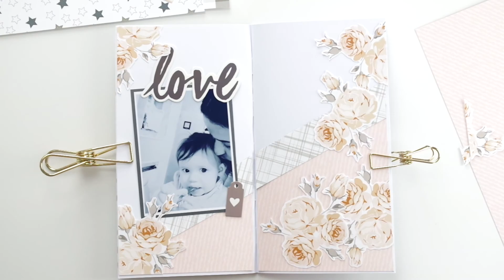TN Process - Love (deutsch)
Paper/Mein Fotopapier

cuttingboard/Mein Schneidebrett